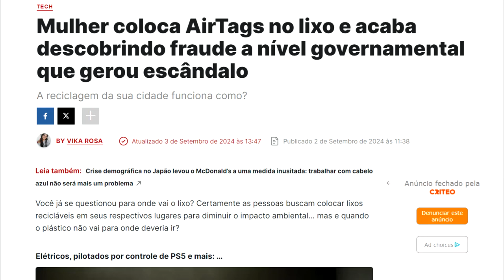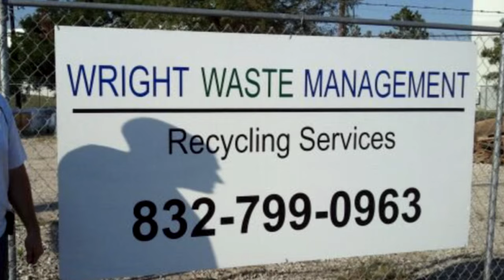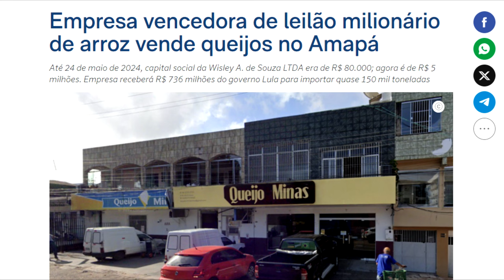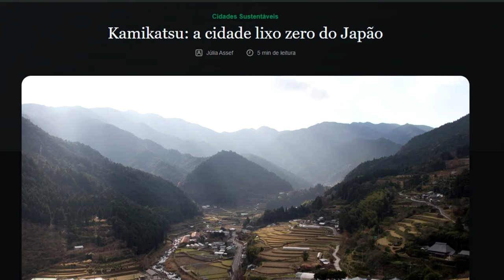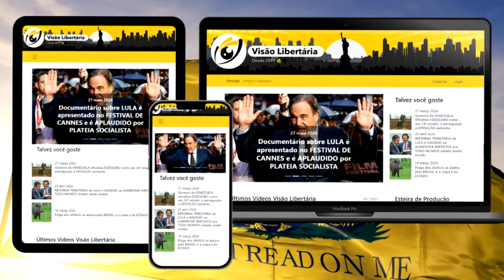Mulher PROVA que prefeitura MENTIA sobre RECICLAGEM de lixo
Ajude o canal:

16vmNcrA4Mvf7CaRLirAmpnjz1ZH3bWNkQ (Bitcoin)